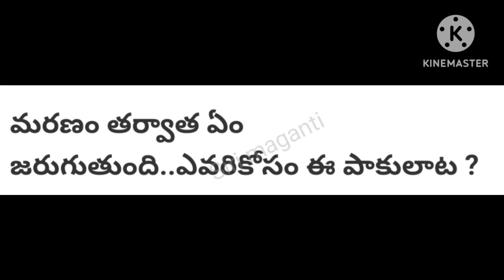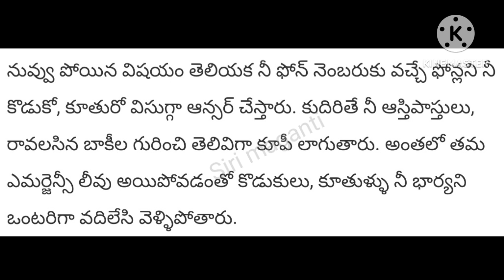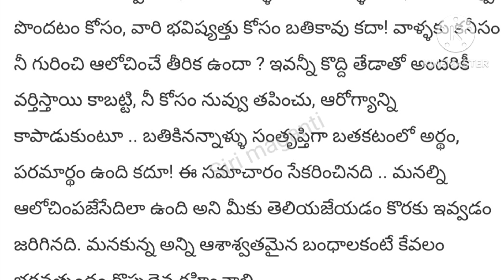నీ మరణం తరువాత ఏం జరుగుతుంది | Telugu Motivational quotes | Telugu facts | Jeevitha satyam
Telugu motivational quotes nithya satyalu jeevitha satyalu manchi matalu
Telugu motivational quotations
wonderful Telugu motivational quotes
Telugu facts
Telugu facts new
Telugu facts latest
jeevitha satyalu
manchi matalu
manchi matalu status Telugu
life quotations
life
Sirimaganti